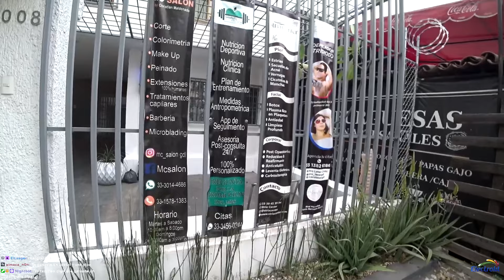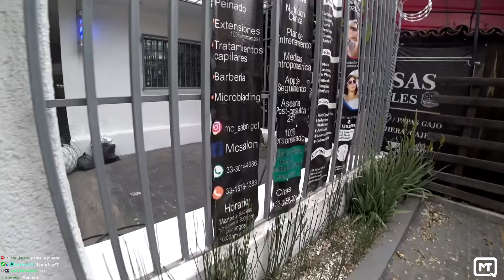Esto paso el dia de mi choque 😔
esta persona estuvo el dia de mi choque...